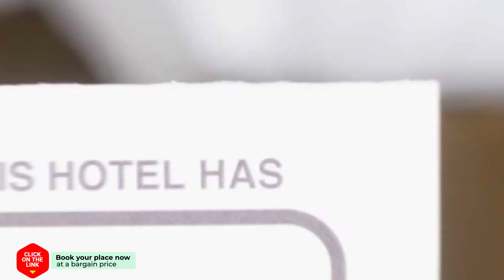Kaewkoon Resort hotel review | Hotels in Nong Khai | Thailand Hotels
Kaewkoon Resort hotel video review. Hotels in Nong Khai, asian 3 stars hotels.